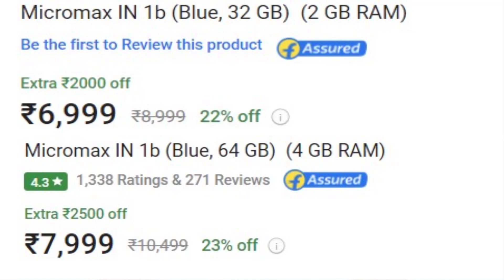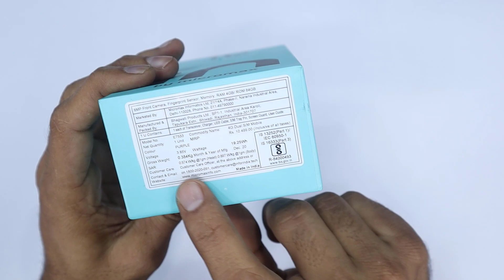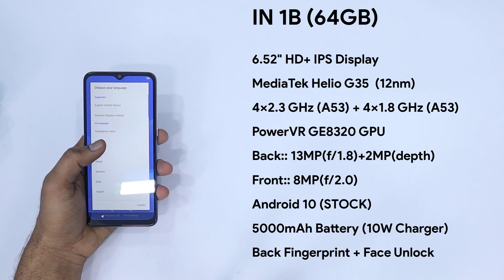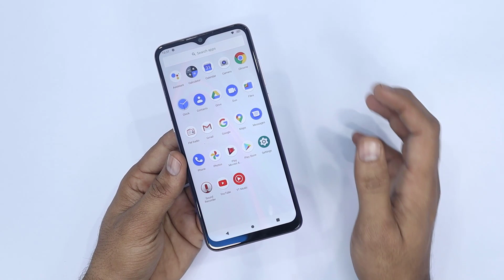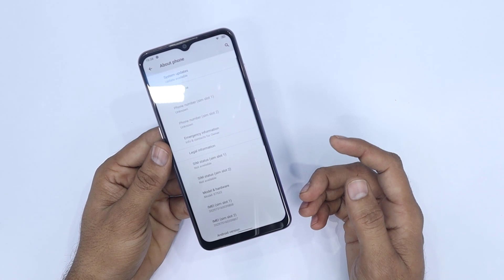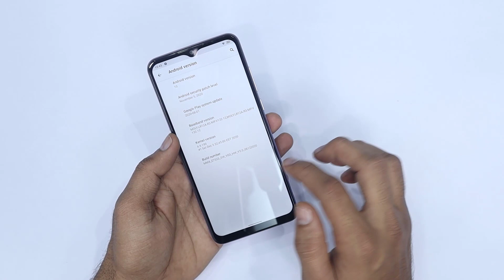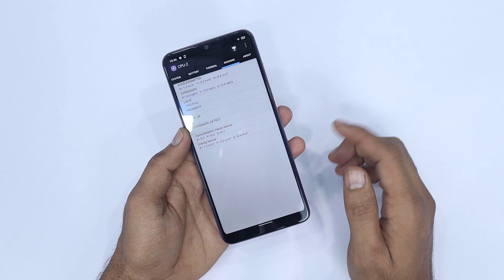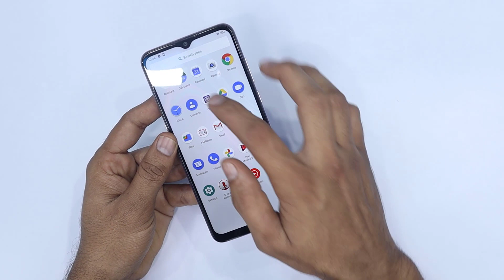First MAKE IN INDIA Smartphone 🔥🔥 || CHEENI KAM Phone Unboxing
Hai Friends...

In This Video i will share my initial impressions on Micromax In IB..

                       (No Pressure)

❤️❤️ My Gear❤️❤️

📌Camera

📌Microphones

📌Tripod

📌Laptop(Editing)

❤️❤️ With Love..TechFactsRafee ❤️❤️